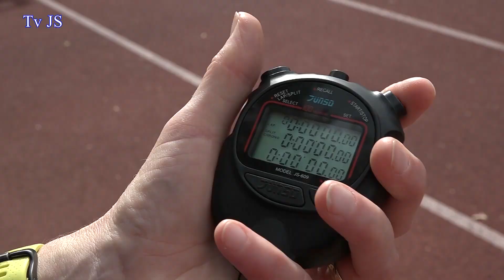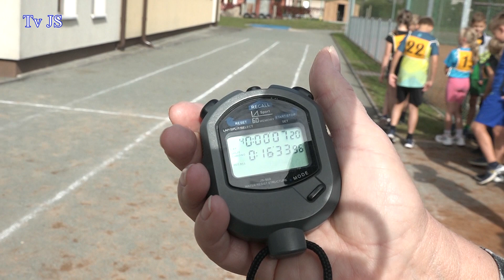ÚPICE - Zátopkovy Štafety na ZŠ Úpice-Lány 2023